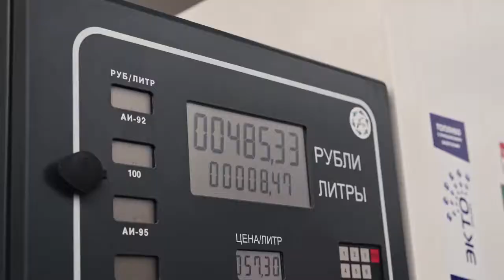Street Drift BMW Vs Benz